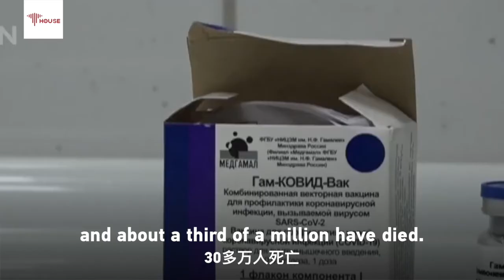Sino-U.S. relations: 2020 end-of-year review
What has happened to China-U.S. relations in 2020? From a trade war to the pandemic and tussles over tech and the shutting of consulates, it's been quite a year. Here's what future historians will mention when looking back at 2020.